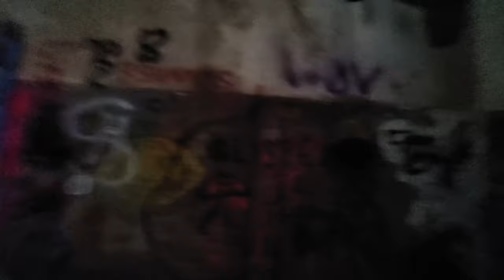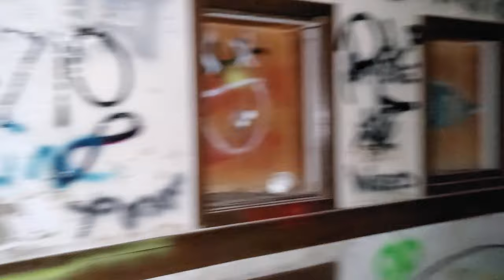SPOOKY ABANDONED OBSERVATORY in CLEVELAND OHIO